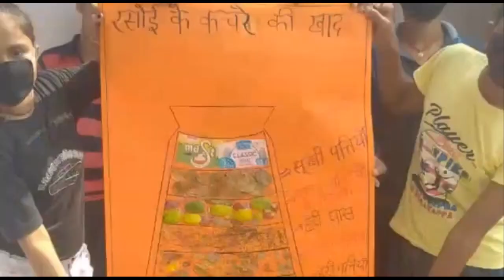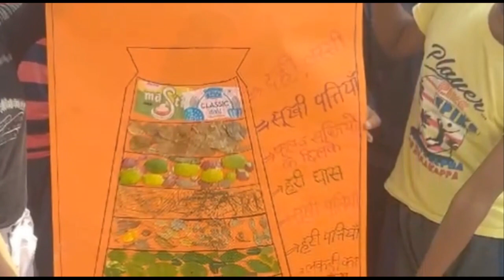Chetanalaya North Zone initiates Kitchen Waste Compost Making